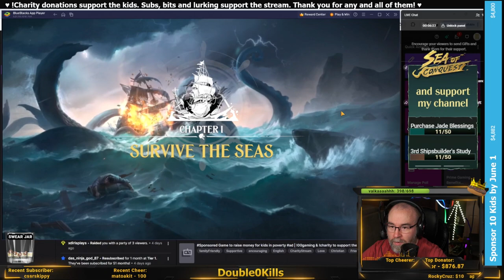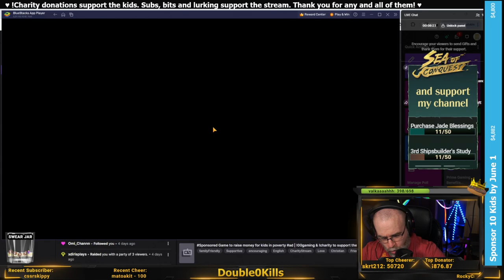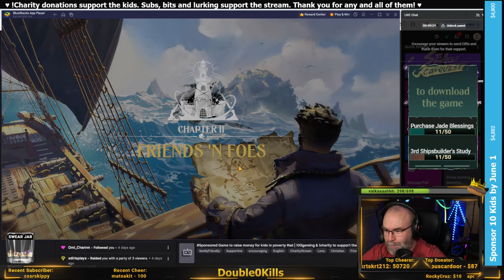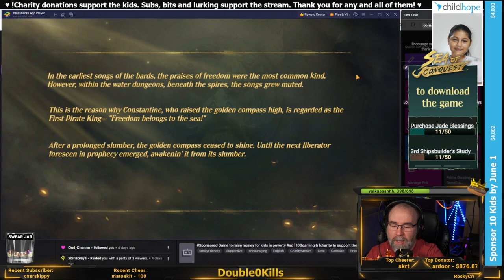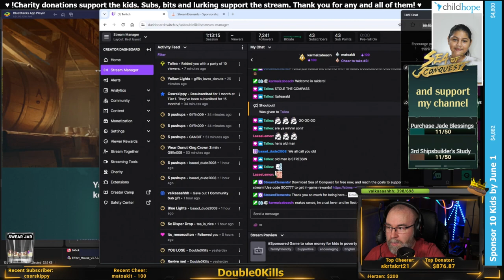PR Speed run from start to flagship level 5 on sea of conquest.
- use this through March 29 if you want to help!

I do a charity drive using sponsored games multiple times a month and I wanted to see how fast I could go from the start of the game to the point where you can be able to buy and build the 3 small purchases that earn us $100 per person that does it for the charity we raise money for. This is my personal best time for going from start to reaching If you're interested in doing it - it's only $16 and if you use the link below to download it before March 29th 2024, you can help us make a lasting difference in the lives of children in absolute poverty in Nicaragua providing Food, Clothes and a better future through Education through the charity Child Hope which is over 85% efficient with their donations.